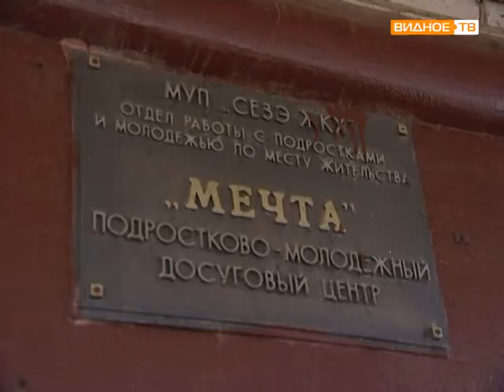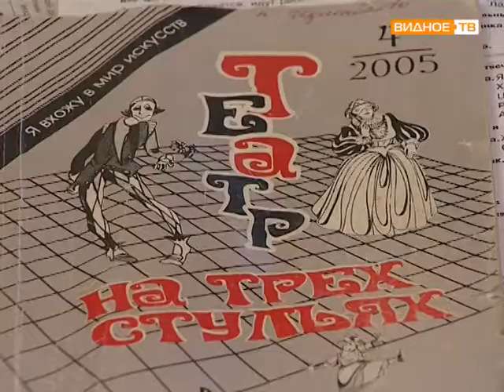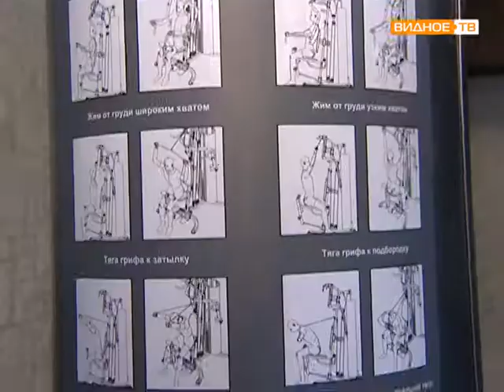Досуговый центр мечта